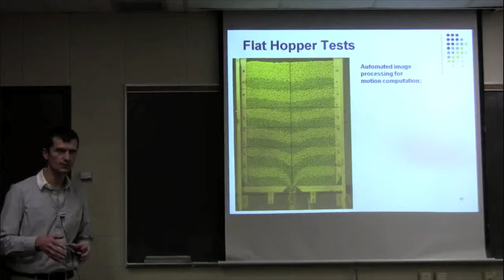Teaching Parallel Programing, CUDA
Dan Negrut, Associate Professor at University of Wisconsin, talks about teaching CUDA and the benefits of Parallel programing.  for more information.